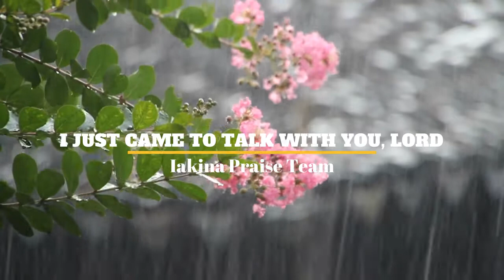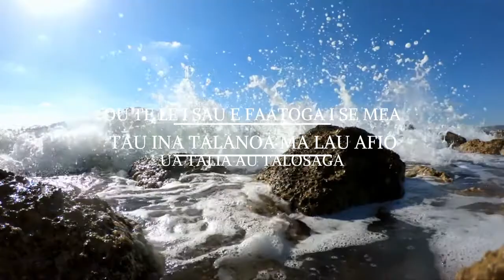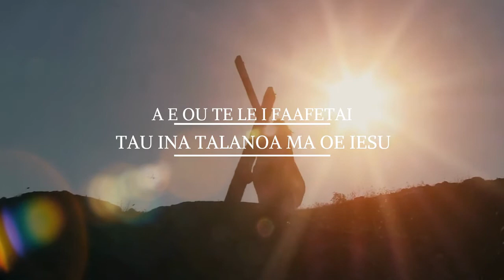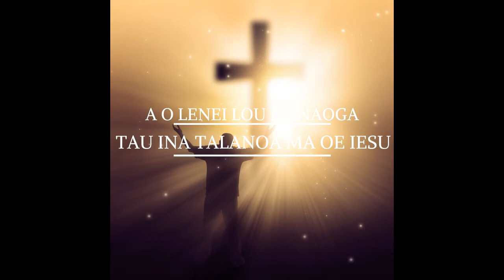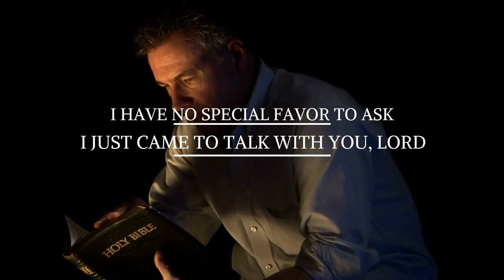Tau Ina Ia Talanoa Ma Oe Iesu - I Just Came To Talk With You, Lord. | Iakina Praise Team | Lyrics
Tau ina ia talanoa ma Oe Iesu, I just came to talk with You, Lord.  Sang by Iakina awesome  Praise Team.  Both English and Samoan lyrics provides.

I Just Came To Talk With You, Lord
I didn't come here
To ask You for anything

You've answered a million prayers or more
that I forgot to thank You for.

Maybe tomorrow
there'll be trouble and sorrow
and a thousand teardrops may fall

But until I face tomorrow's task
I have no special favor to ask

Ou te le i sau e faatoga i se mea
tau ina talanoa ma Lau Afio
Ua talia au talosaga
a'e ou te le'i faafetai

Tau ina talanoa ma oe Iesu
Atonu e iai puapuaga o a taeao
O loimata e maligi ai.
A e se i aulia atu a taeao
A o lenei lou manaoga

Iakina Praise Team is well known for their beautiful voices and talented people.  Lead by Junior Fauoo, very talented young man.  He is a musician and knowledgeable guy in any instruments.  All team members has powerful voices.  These people are faithful  and loyal to their calling to service their Almighty Heavenly Father.

So go ahead and listen and meditate on the words and music of this powerful heavenly tune.

I thought to share what Jenkins Tesese wrote after listening to this beautiful song:
"God be glorified, Faamalo Iakina Praise & Worship Singers & Backing band - A classic favourite by the Heritage Singers & Taste of Manna (Samoa Tokelau Hawaii) Samoan Lyrics by Funafuti Tavita Niu & the late Irae Neru.  Faamalosi for God - Release more Clips.  Iakina waas a gift by Malama & her brother Aumavae to God in the 60's.

And by the way, have you wonder if there was a better way to read the whole bible in less than a year?

"A Great Way to Read Your Bible!"
A new Bible reading program has been released which approaches the Bible in a new and unique way than most people are used to. It offers the reader an opportunity to read all of the way through the Bible – to do it chronologically – and to do it in just a year! For people who have never done that, which includes the vast majority of people, it offers them a chance to stand out in their peer groups, and to satisfy their deep desire to please the God they serve.

Stay Bless and Be a Blessing!!!